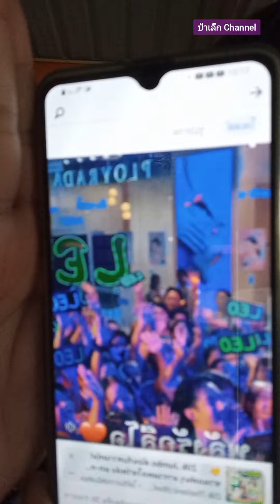ลีโอ อธิป แจ้งข่าวดีแม่ๆ fc ชลบุรี 4พ.ค.67 งานนี้ แม่ๆห้ามพลาด